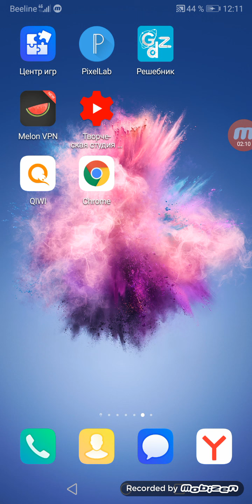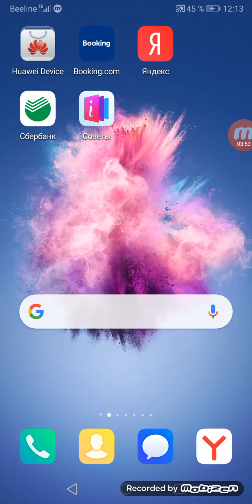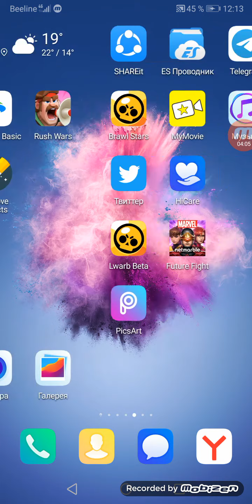ОЧЕНЬ ВАЖНЫЙ РОЛИК!!!